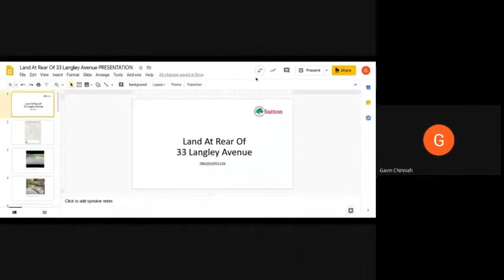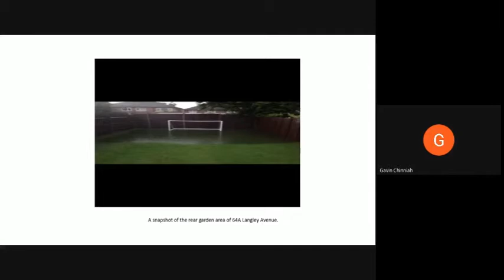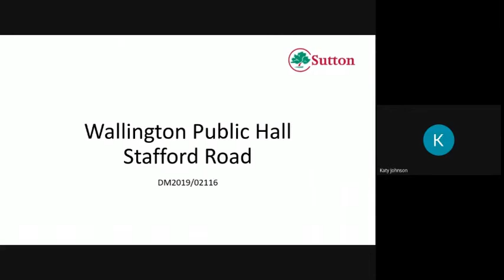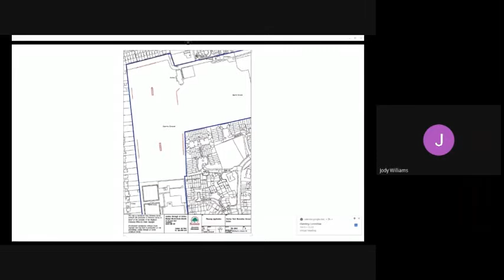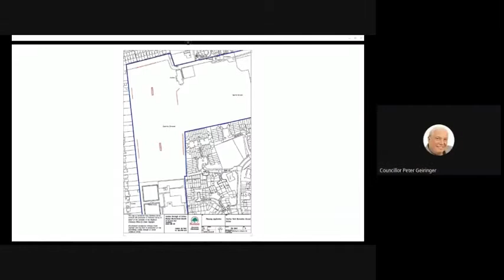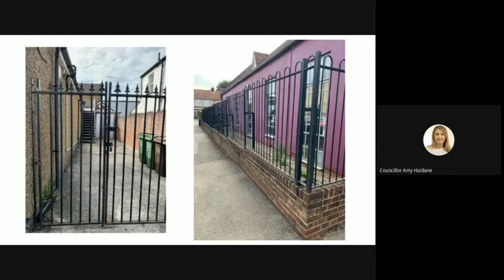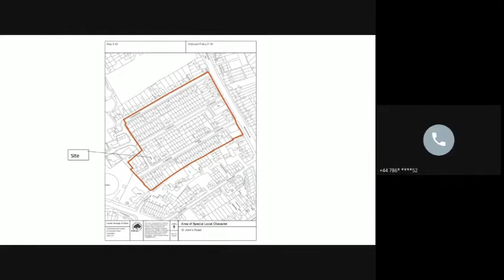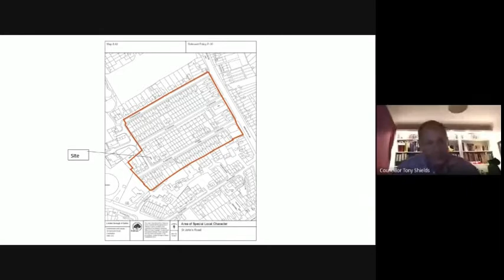LBS Planning Committee - 09/06/20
London Borough of Sutton - Planning Committee